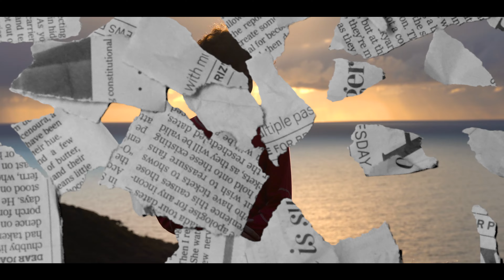What's Love - Mikeyy (Official Music Video)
Hi guys, me and Patrick went to Piha beach in Auckland and brought this track to the big screen. Hope u enjoy it. GO STREAM THE SONG! - Mikeyy (@mikeyynz)

Music Video Shot, edited and directed - Patrick Gibson (PatrickGibsonFilmz)

Film Crew - James Malik

Film Crew - Bella Paton

Produced - Mantra

Recorded - Michael Malik

Song written - Michael Malik

Performed - Mikeyy

Mixing + Mastering Engineer - Edyonthebeat

*MIKEYY ENTERTAINMENT*